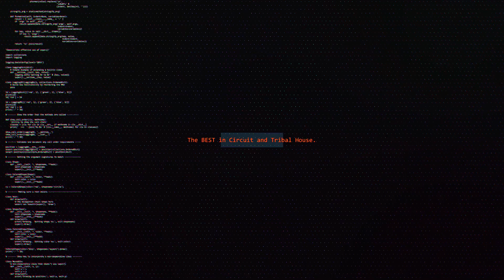Selena Gomez 💙 Lose You To Love Me 💙DJ FUri DRUMS LetGo House eXtended Club Remix FREE DOWNLOAD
Please, support my work buying high definition Audio.
REPOST TO YOUR SOUNDCLOUD, FACEBOOK AND INSTAGRAM! THANK YOU!
To download you only need free Soundcloud and Spotify accounts and use a desktop version of the browser to open the link.. Just follow the steps.